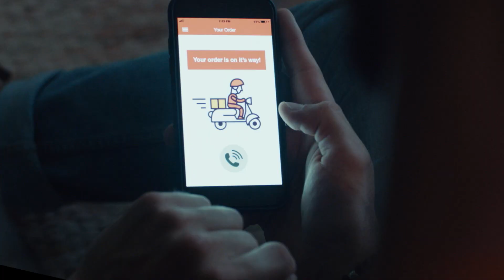Byblos Bank – Digital Solutions – We evolve, you advance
We evolved so that you can pay, make transfers and finalize transactions conveniently and securely. But no matter how much we evolve, we will always be there to find solutions together.
Agency: FP7/BEY
Production House: Clandestino Films
Director: Andre Chammas
DOP: Philipe Reinhold